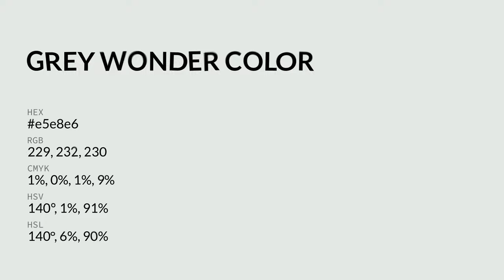Grey Wonder color e5e8e6 hex color - Grey color - Warm color e5e8e6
What color is Grey Wonder ? e5e8e6 hex color - Grey color - Warm color e5e8e6

Hex e5e8e6 Color Code is also known as Grey Wonder color.